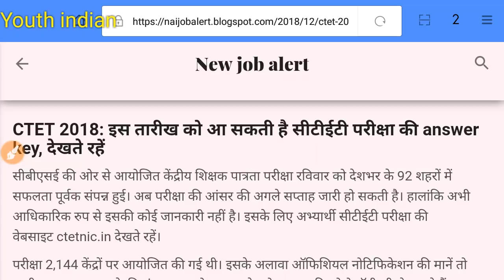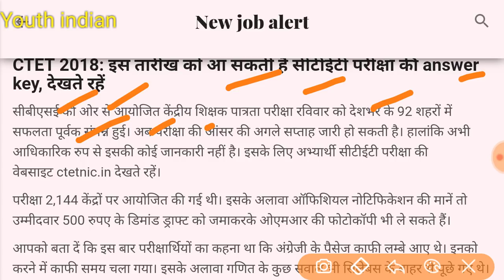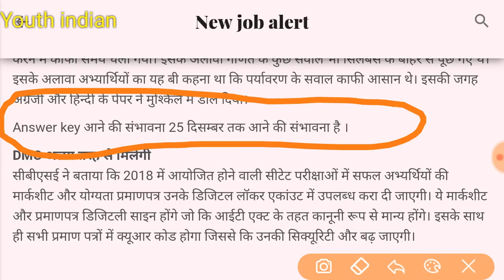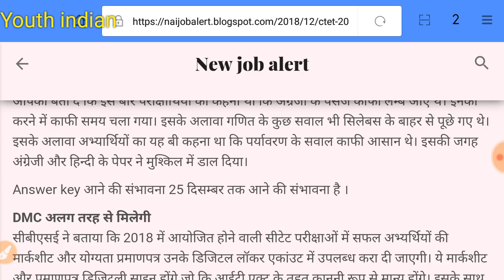CTET exam || new notifications and UPDATES ctet officeal answer key result kab jari hoga full detail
Ctet exam full detail
Offical answer keys